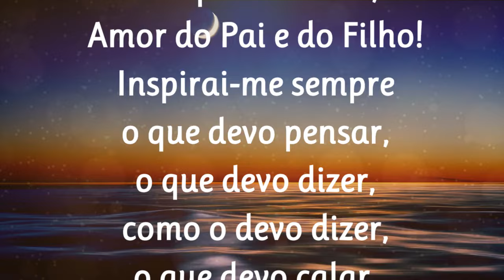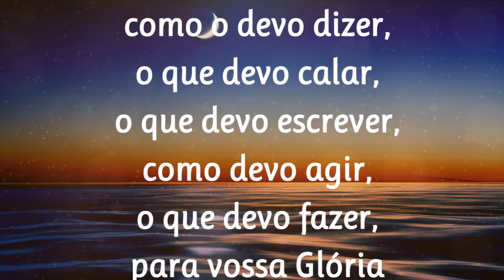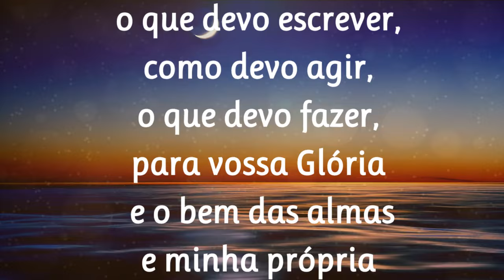05/10/2024 ORAÇÃO ao Divino ESPÍRITO SANTO de São Tomás de Aquino